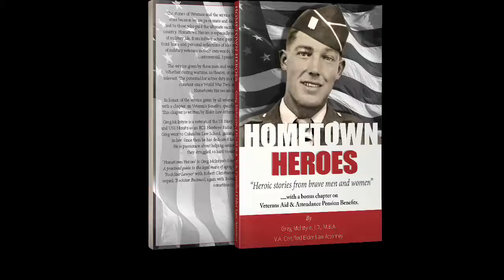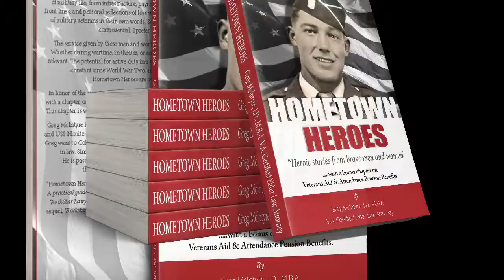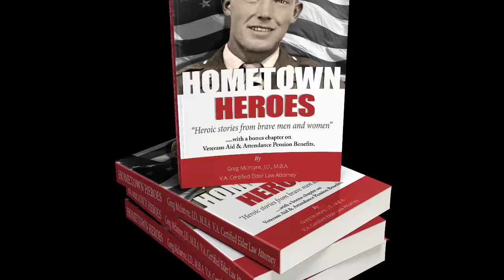Preface - Hometown Heroes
An introduction to the book of veterans stories, Hometown Heroes, with a bonus chapter on Veterans Aid & Attendance pension benefits.